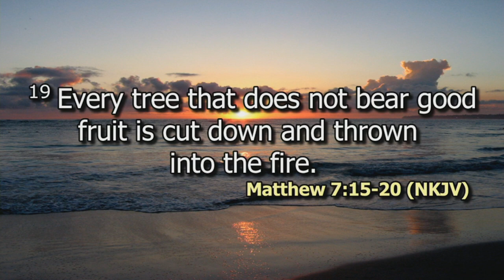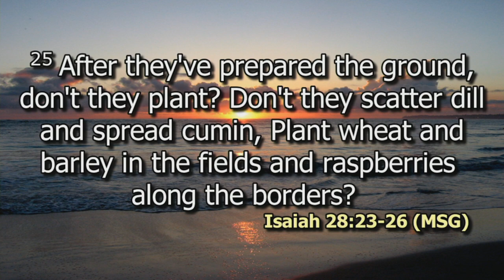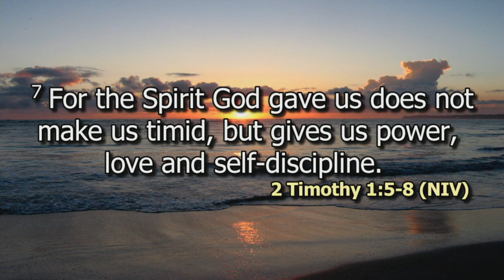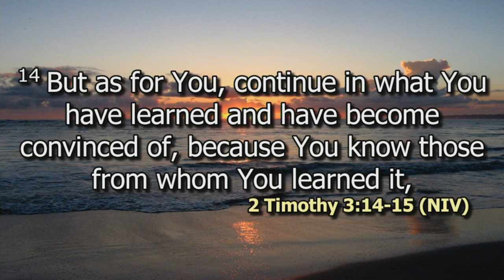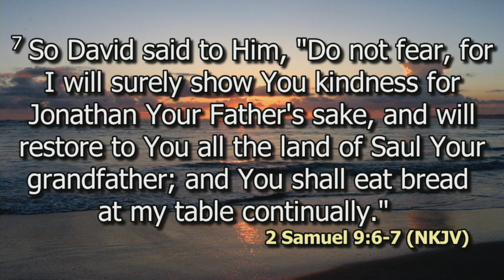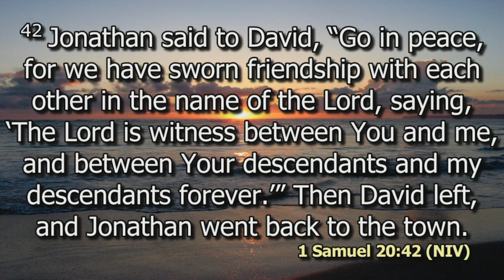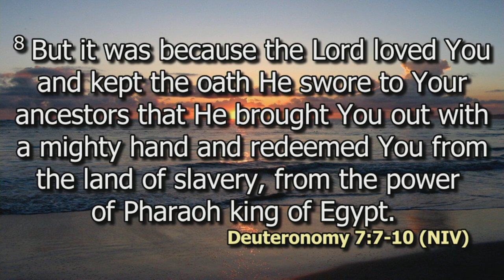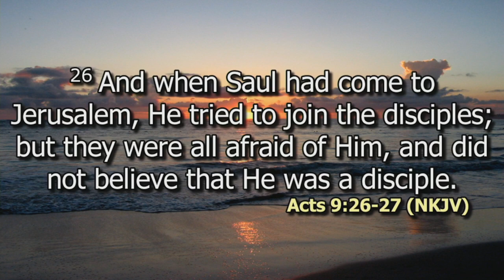Sow Seeds that bear much fruit Pt 1 | Ps. Stephen Solomon | SWC | DCIKZ